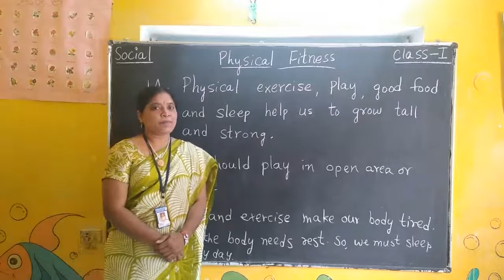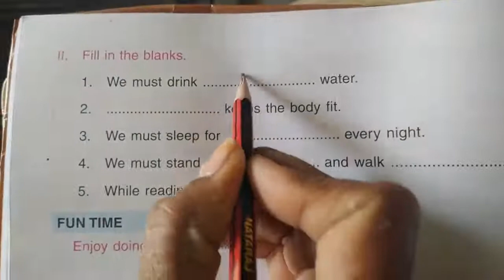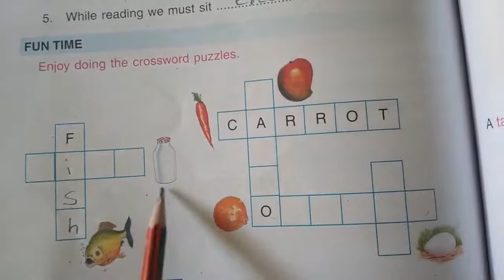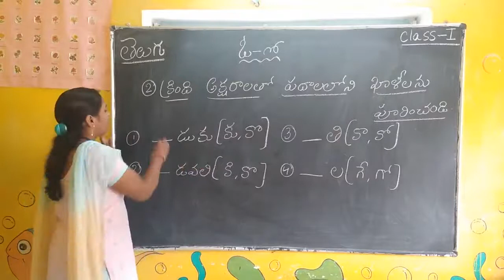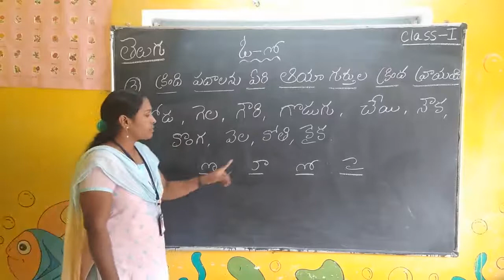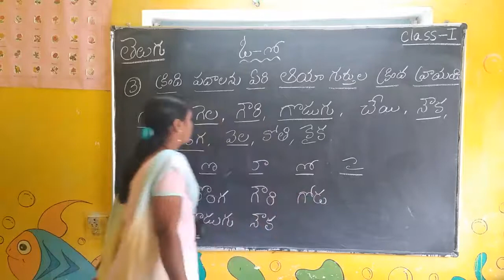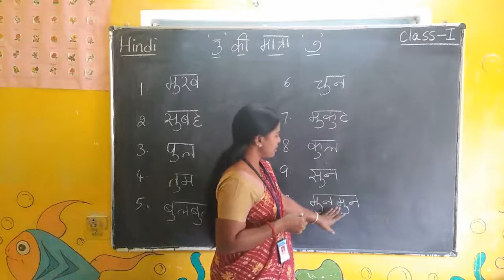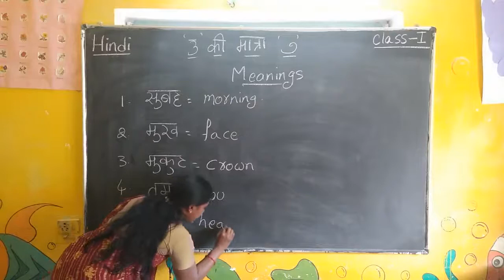CBSE Classes for Class 1 || Social lesson Physical Fitness || Table 3 || Telugu || Hindi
science worksheets
shantiniketan kidz
shantiniketan kids

telugu for beginners
telugu for starters
hindi for beginners
hindi for starters